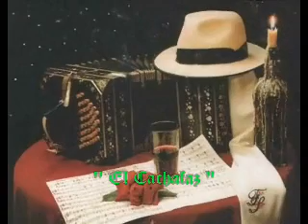FINAL CAMPEONATO MUNDIAL de TANGO 2009 - Buenos Aires ( 2 / 5 )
Campeonato Mundial de Tango 2009 - Buenos Aires - ARGENTINA -
Estadium LUNA PARK - BUENOS AIRES -

Presentacion de los FINALISTAS del Campeonato de TANGO ESCENARIO -
Recopilacion de los Grandes momentos de las parejas FINALISTAS .-
Actucion : Orquesta JOSE COLANGELO - RAUL LAVIE - ELENA ROGER - MORA GODOY y su BALET -
Conduccion : FERNANDO BRAVO .-
Entrega de Premios a los 5 FINALISTAS -
Baile Final de los CAMPEONES -

GENTILEZA : TN TV - Argentina - TELEVISORA INDEPENDIENTE - VIVO - Transmision unica del Evento a ARGENTINA y el MUNDO -

Son mas de 50 minutos , colocados en 5 VIDEOS de 10 minitos C/U .-

FELICITACIONES CAMPEONES ! ! ! .Hasta la PROXIMA .-

" El Cachafaz "